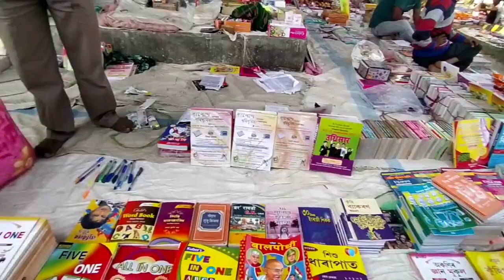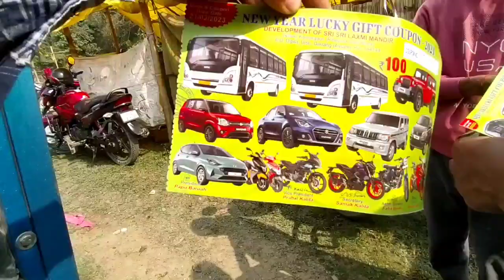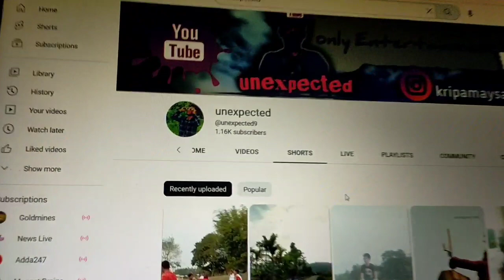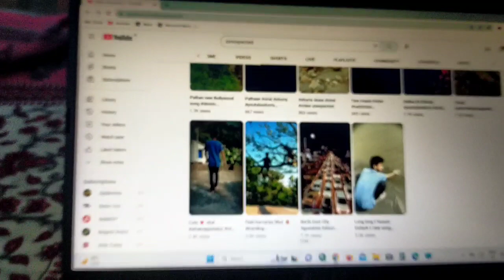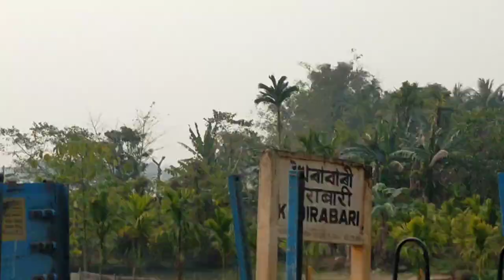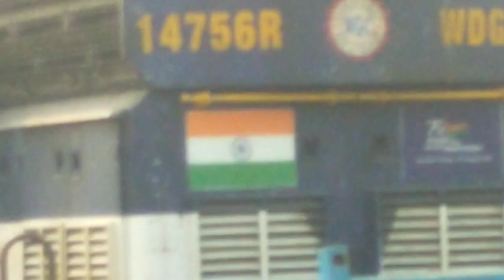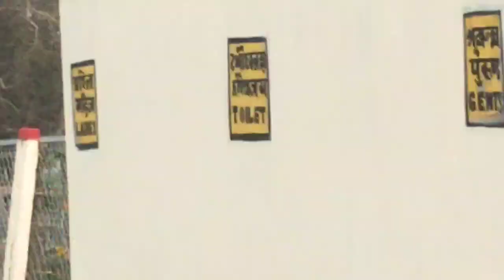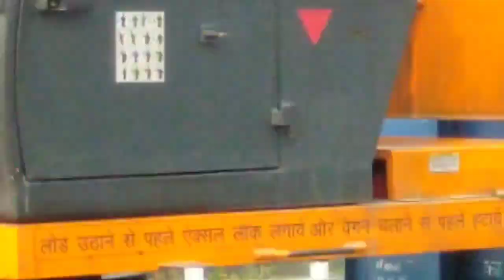Totally Uncut video unexpected 070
Totally Uncut video unexpected